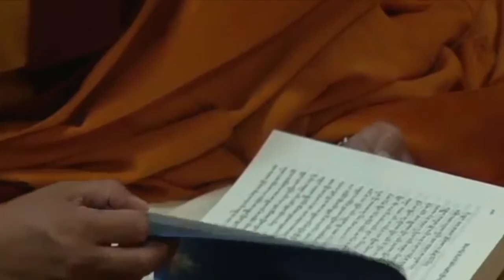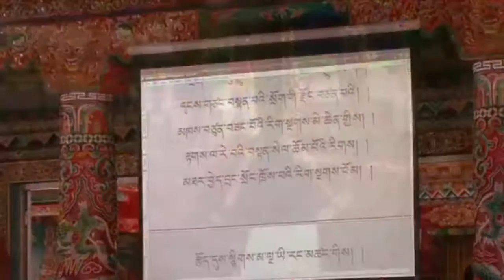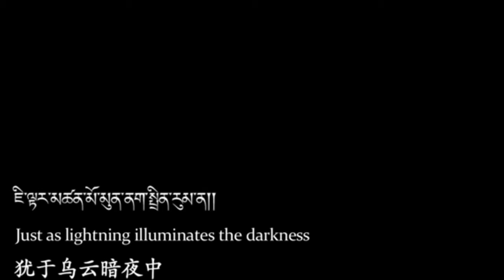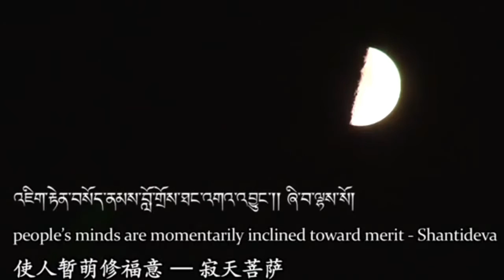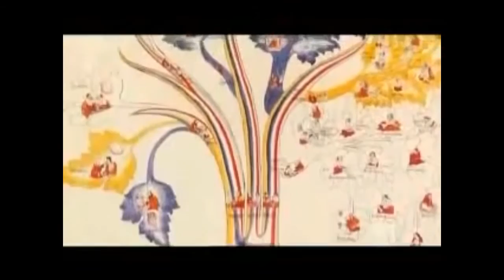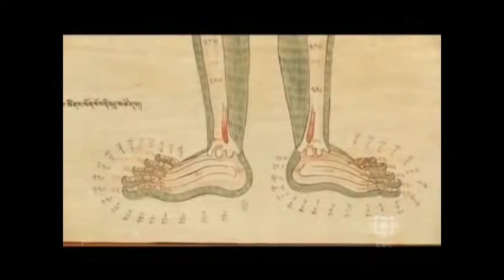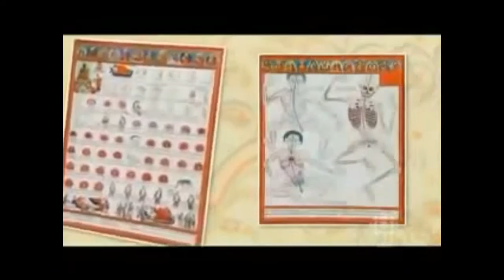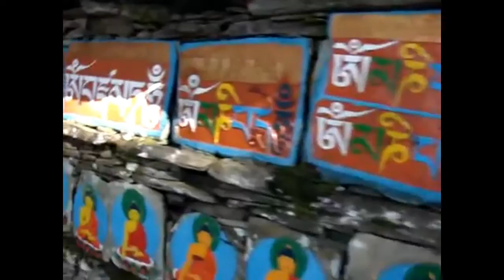Music / India & Tibet - You won`t regret!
A travel through the Tibet, Bhutan, India, Burma and Japan.
0:00 - Shengshik Pema Jungney - Choying Drolma
6:18 - Meditation - Phil Thornton
9:52 - A welcome return - Phil thornton
21:51 - Lotus Dance - Phil Thornton
45:54 - Sangye Menla - Medicine buddha
49:51 - Menla Mantra, Pt. II - Jonathan Goldman
54:51 - Resolution - Phil Thornton
1:01:08 - Tashiding
1:04:53 - Tantra - David Parsons
(and more)

Clips are from Samsara, Milarepa, Ladakh Samsara, Amitayus, The Blue Buddha, An Illustration of Tibetan Medicine, Myanmar Doc Bagan, Ladakh Tourism..